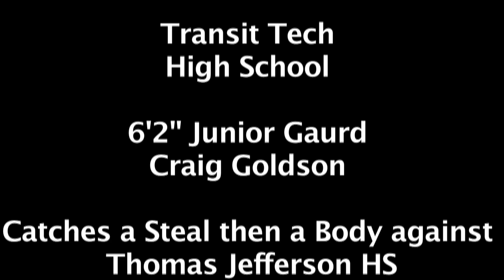Craig Goldson ~ Transit Tech High School Basketball Standout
High School Basketball Player to watch out for:

Craig Goldson

Transit Tech High School Basketball Standout.